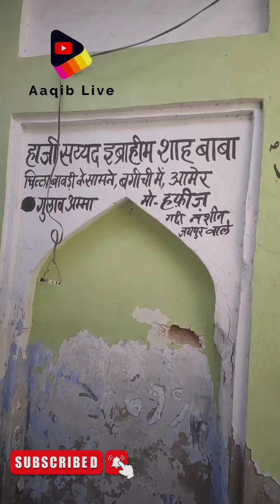Haji Syed Ibrahim Saha Baba (Amer)❤❤❤ video ❤❤❤ Subscribe And Support Us ❤✨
Haji Ibrahim Saha Baba
Amer